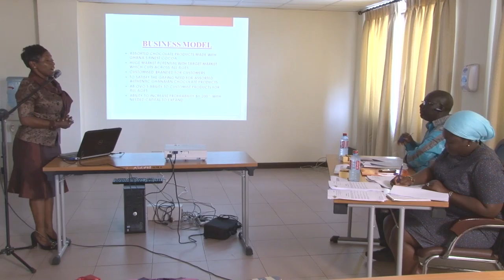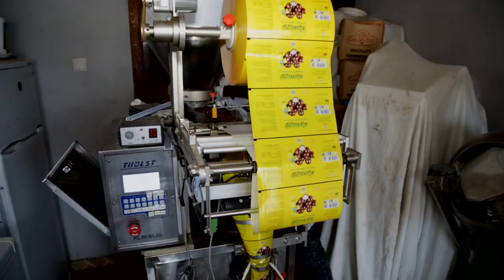Chocolatier Extraordinaire - Ab Ovo Confectionery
Priscilla Brookman-Amissah Impraim of Ab Ovo Confectionery shares her entrepreneurial journey and experience with the Enhancing Growth In New Enterprises (ENGINE) Business Plan Competition and Entrepreneurship Development programme